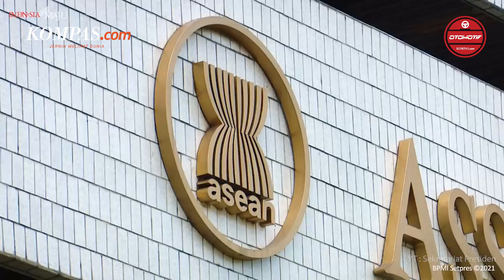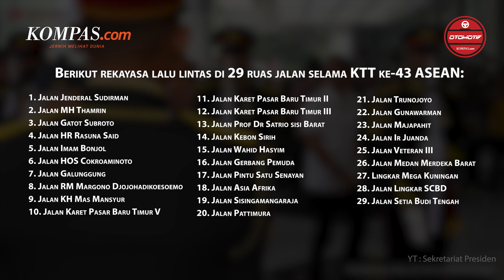Ingat, Hari Ini Ada Rekayasa Lalu Lintas di 29 Ruas Jalan Jakarta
Demi mendukung kelancaran Konferensi Tingkat Tinggi atau KTT ke-43 ASEAN. Adapun rekayasa lalu lintas yang mulai diberlakukan sejak Sabtu 2 September 2023 hingga 7 September 2023, mulai pukul 09.00 WIB tersebut juga akan berlaku di 29 ruas jalan.

Penulis : Aprida Mega Nanda
Editor : Agung Kurniawan
Narator : Adityo Wisnu Prabowo
Penulis Naskah : Carolus Dori Krisnadi
Video Editor : Carolus Dori Krisnadi
Produser : Sendy Darlis